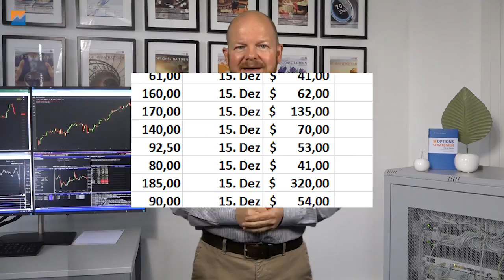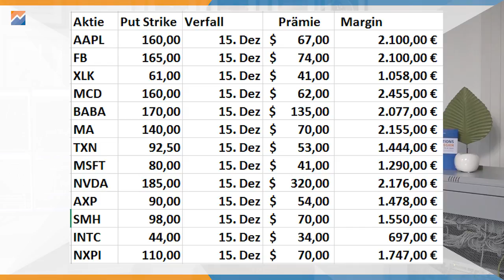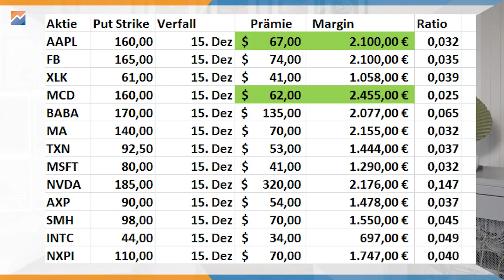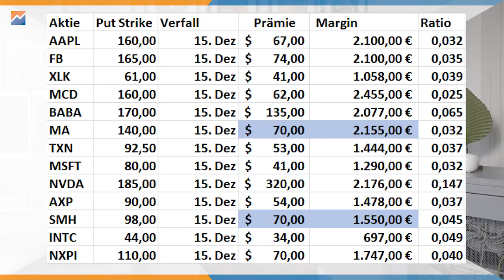Welche Aktie soll ich bloß handeln?